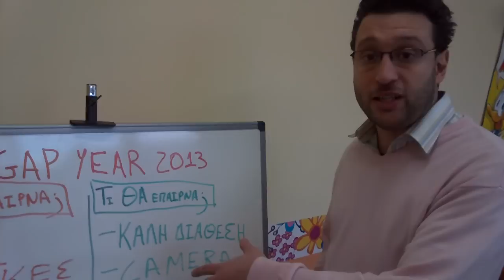6377 - Pantelis P. - Greece